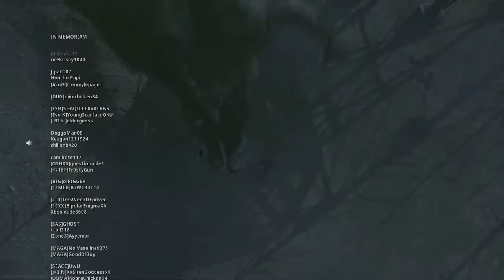Barely Surviving To Get That Dub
Getting that warzone dub by the skin of our teeth